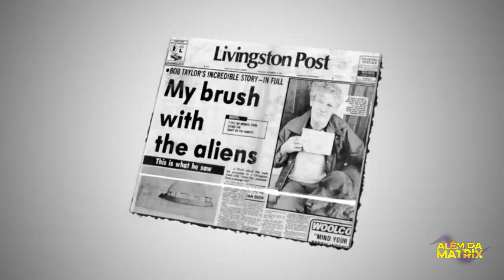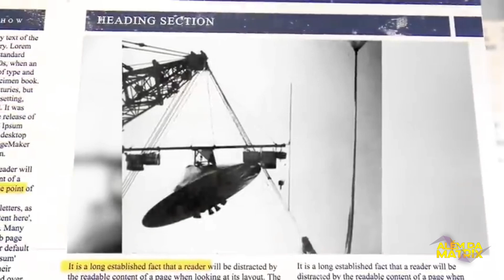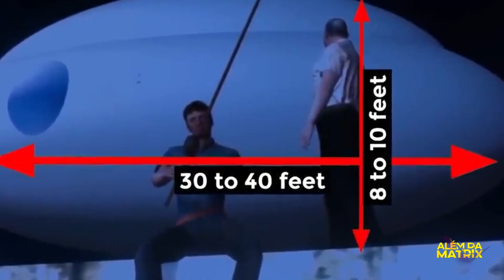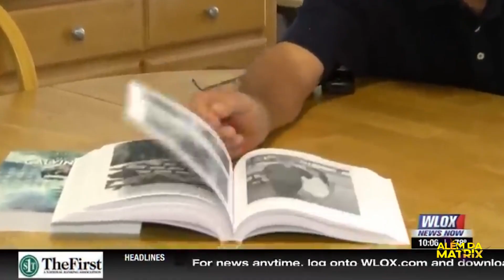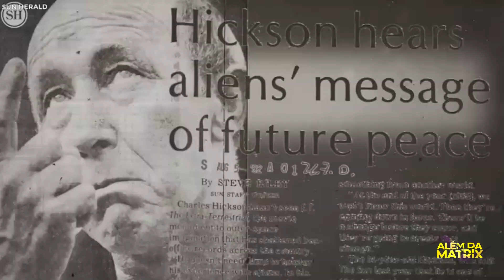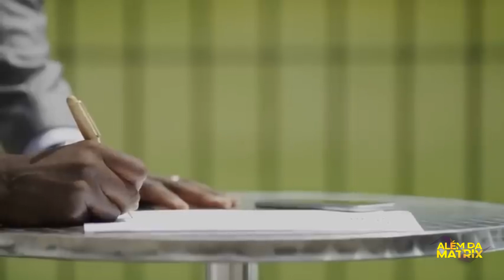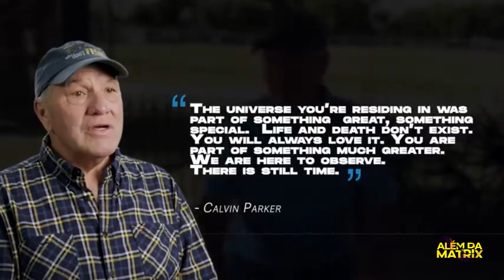Ele Perguntou a um ET: O Propósito da Vida! A Resposta Chocou Todos!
Você já se perguntou qual é o verdadeiro propósito da existência? 🤔 Um homem teve a chance única de fazer essa pergunta diretamente a um extraterrestre 👽, e a resposta que ele recebeu é de arrepiar! 😨
Prepare-se para uma jornada cósmica cheia de mistérios, revelações e questionamentos profundos sobre a vida, o universo e tudo mais 🌌✨.
Não perca este vídeo que vai mudar sua perspectiva sobre o nosso papel no cosmos! 🚀